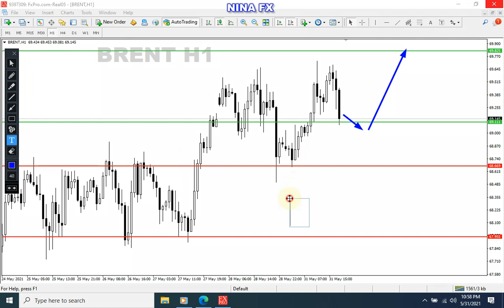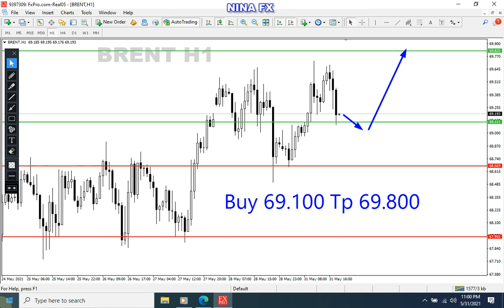BRENT Oil Analysis for Tuesday June 1, 2021 by Nina Fx